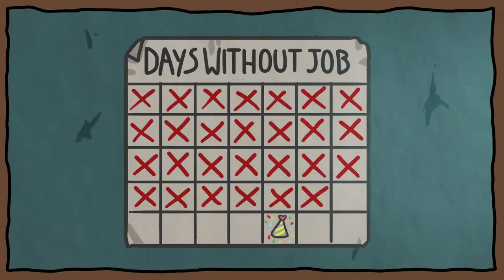#4 Paffort | Wobbly Life Trial